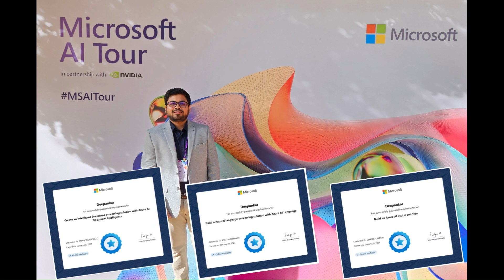Microsoft Artificial Intelligence Course | What is AI? | Lecture 1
Define Artificial Intelligence (Theoritical lecture)